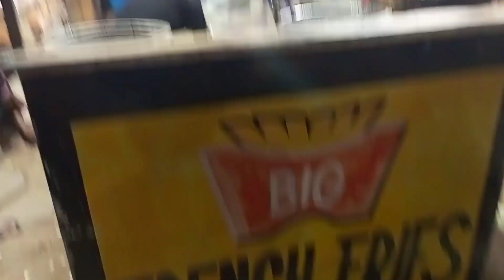Super Crispy French Fries | MACDONALD'S & OPTP Flavors | Pakistani Street Food Aloo Chips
Super Crispy French Fries at Karachi Food Street. MacDonald's and OPTP Style Crispy French Fries. Available with multiple flavours of BBQ, Chicken, Extreme Spicy, Butter Garlic. One of the best French Fries in Karachi.

Address: Ameer Fries, Nazimabad No. 1, Al-Hassan Street Food, Karachi, Pakistan.